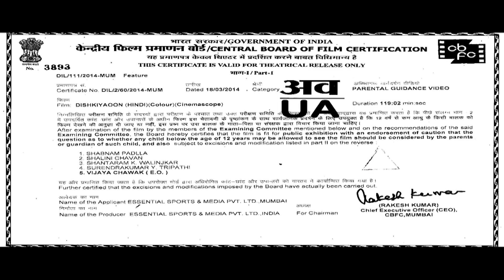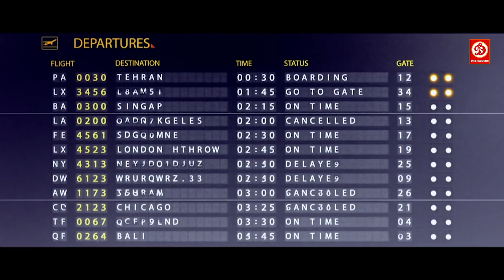सनी देओल और शिल्पा शेट्टी की जबरदस्त एक्शन फुल ब्लॉकबस्टर मूवी |आदित्य पंचोली, आयशा खाना Dishkiyaoon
Movie: Dishkiyaoon
Starring: Sunny Deol, Harman Baweja, Ayesha Khanna, Prashant, Narayanan
Director: Sanamjit Singh Talwar
Producer:  Shilpa Shetty
Label: DRJ Records